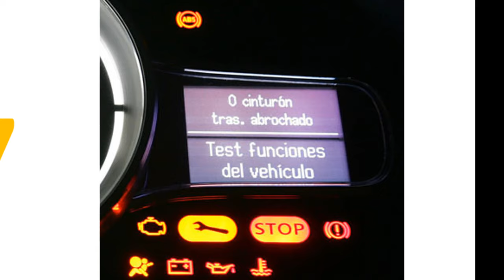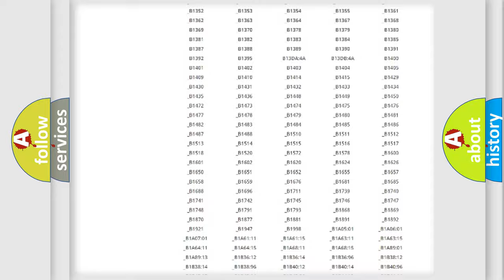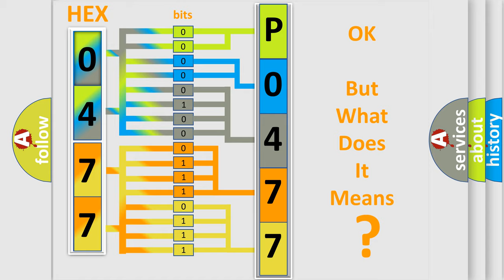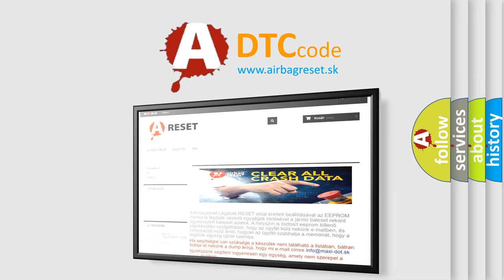DTC Volkswagen P0477 Short Explanation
Contents:
0:21 Basic DTC analysis according to OBD2 protocol standard.
1:48 Insight into programming
2:58 A diagnostically understandable description of the Diagnostic Trouble Code
3:05 Basic error definition

Make:
Volkswagen
Code:
P0477
Definition:
Left Rear Ride Height Level Control - Circuit Short To Ground
Description:
The Air Suspension Control Module (ASCM) detects when the left rear ride air spring control valve is shorted to ground while ignition is in the Run position.
Cause:
LR AIR SPRING VALVE CONTROL CIRCUIT SHORTED TO GROUNDAIR SUSPENSION COMPRESSOR ASSEMBLYAIR SUSPENSION CONTROL MODULE (ASCM)